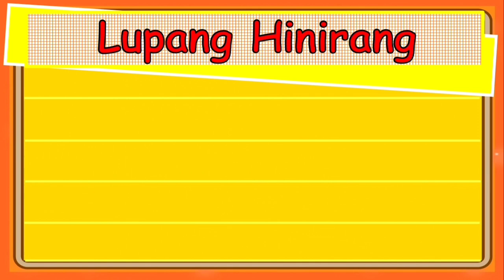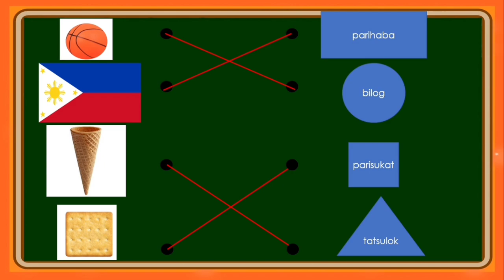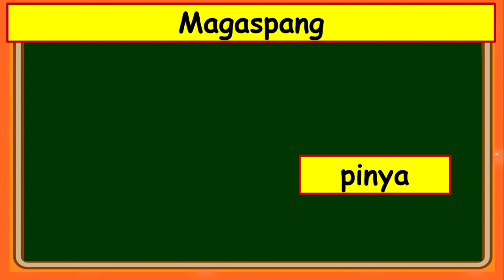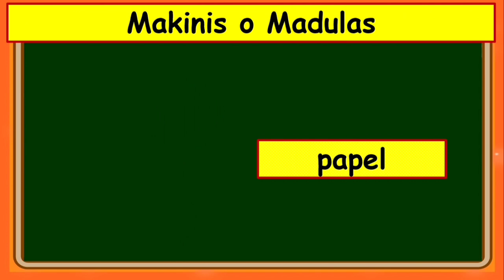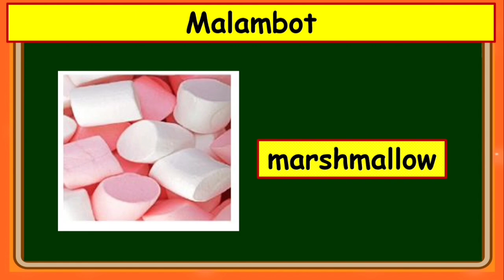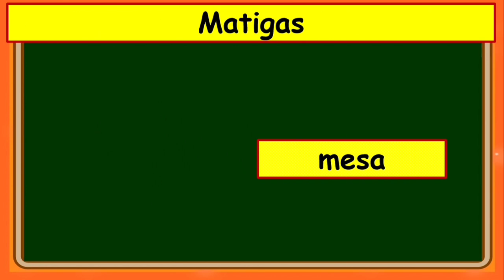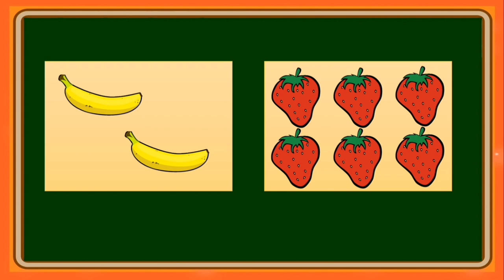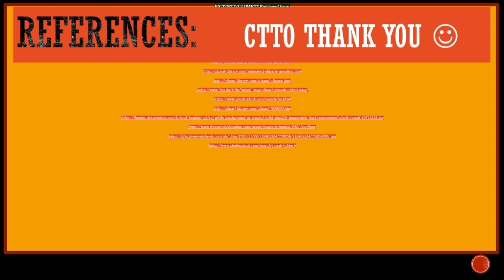Q4W3D3 - "Pagpapangkat-pangkat ng mga Bagay Ayon sa Tekstura ~ Teacher ANGELICA P. MAMANGUN of AES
QUARTER 4 WEEK 3 DAY 3

CTTO

Musics
Videos
Photos/Cliparts